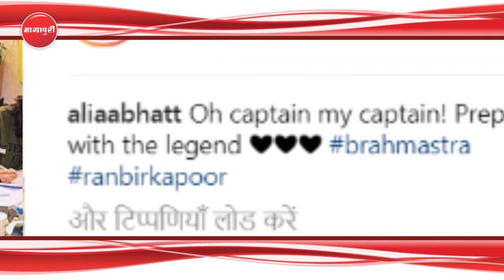"Ranbir Kapoor" Ke Sath Tasverein Social Site Par Share Karne Lagi Hain "Alia Bhatt" | Bramhastra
आलिया भट्ट और रणबीर कपूर इन दिनों अपने अफेयर की वजह से खूब सुर्खियां बटोर रहे हैं। हाल ही में दोनों अपने रिश्ते को कंफर्म किया है वहीं अब सोशल मीडिया पर आलिया रणबीर के साथ खुल्लम खुल्ला इश्क फरमारही हैं। जी हां आलिया ने अपने इंस्टाग्रामपर एक तस्वीर शेयर की है जो बेहद स्पेशल है । इस तस्वीर में आलिया अमिताभ बच्चन और रणबीर कपूर हैं। तस्वीर को शेयर कर कैप्शन में लिखा है ओह कैप्टन माई कैप्टन प्रेपरेशन वीद लीजेंड। साथ ही आलिया ने तीन हार्ट वाले ईमोजी बी दिए हैं।